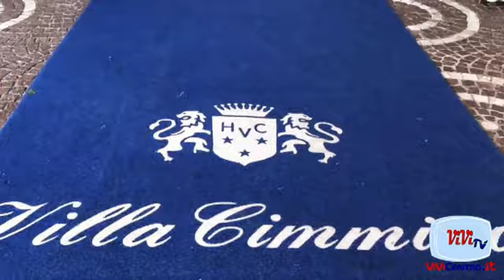Conferenza Stampa Juve Stabia GUIDO CARBONI 08042017